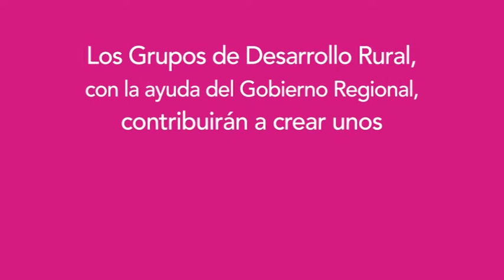"Damos Color, Rosa"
Anuncio de promoción de los Grupos de Desarrollo Rural de la Comunidad Autónoma de Castilla-La Mancha